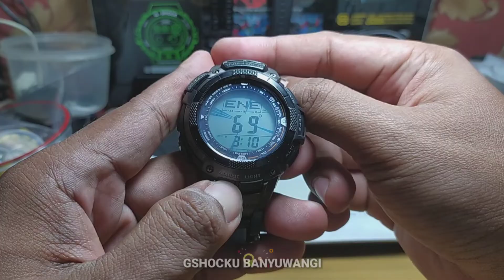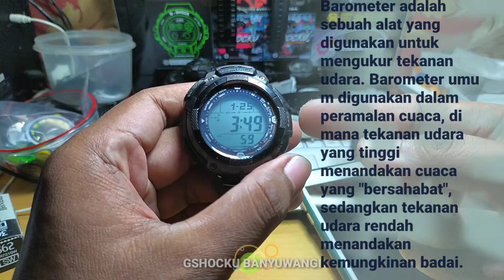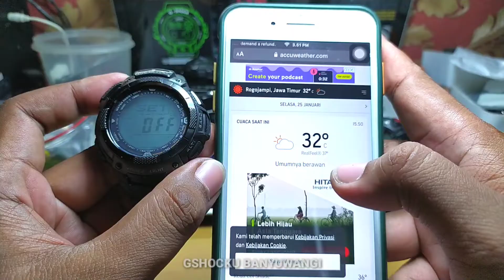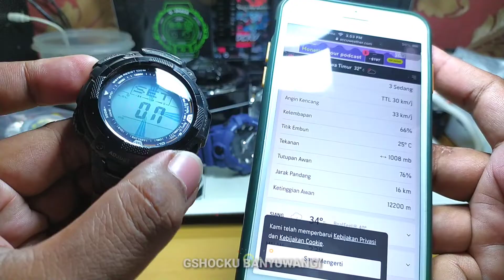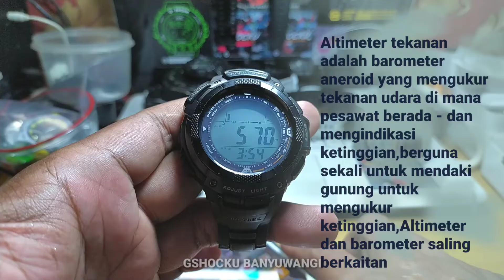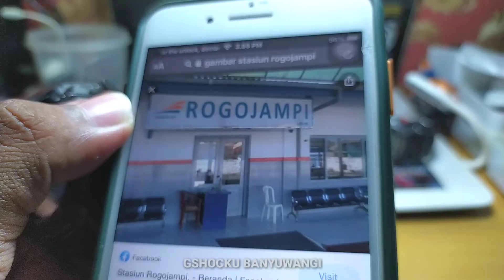Cara Kalibrasi Sensor Casio Protrek PRG-80 Compass-Barometer-Altimeter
Asalaumalaikum paman ,hari ini kita bagikan cara seting dan kalibrasi ketiga sensor jam tangan casio protrek PRG80 yaitu meliputi sensor compass-barometer-altimeter

ok paman selamat menonton semoga video tutorial hari ini bermanfaat 🙏